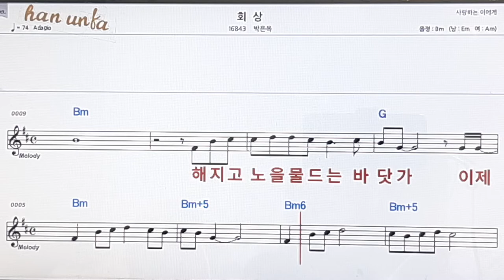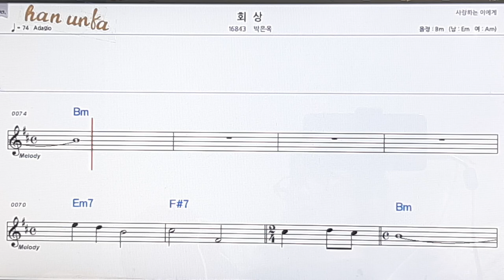회상/박은옥👍노래 반주, 코드 악보,가라오케💋Karaoke*Sheet Music*Chord*MR